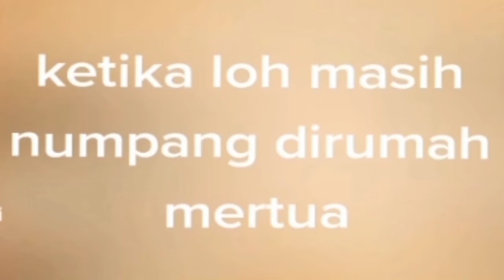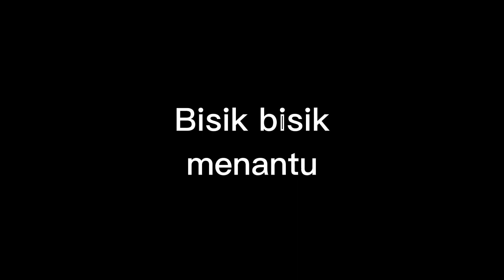ketika pengantin baru tgl dirumah mertua